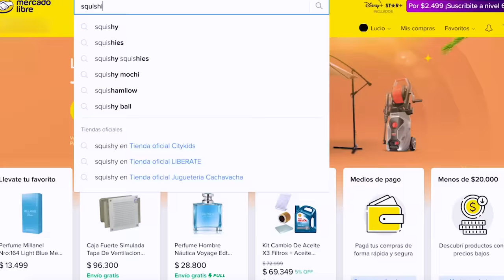Pinté los SQUISHIES más FEOS DE TODOS 👹